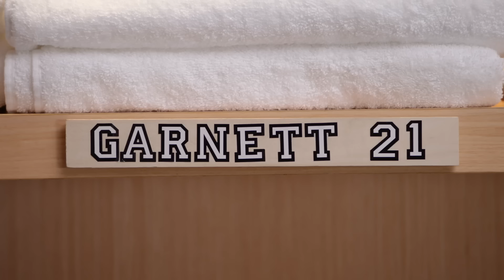Garnett vs Hart: Its the Battle of the Kevins | Cold as Balls | Laugh Out Loud Network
kevingarnett talks about the highs and lows of his legendary career with kevinhart in the ice tubs. While BamBam and Daryl show off their lucky charms.

Production Company
OBB Pictures

Directed by
Michael D. Ratner

Executive Producers
Kevin Hart
Jeff Clanagan
Michael D. Ratner
Scott Ratner
Kfir Goldberg
Thai Randolph
Tina Maher
Dave Becky

Co-Executive Producer
Simone Spira

Produced by
Jack Dahlin

Co-Producers
JC Del Barco II
Michael Rodriguez Dueñas

Starring
Kevin Hart
Kevin Garnett